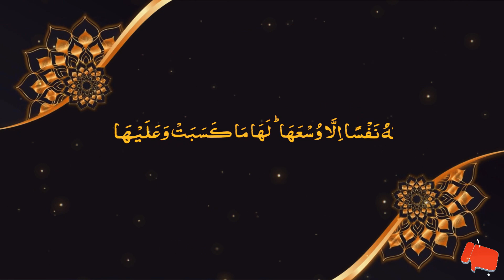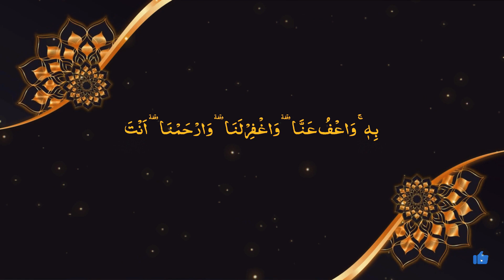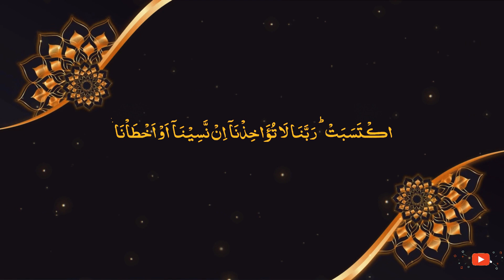Amana Rasul: Surah Al-Baqarah Last 2 Ayaat | سورۃ البقرۃ | امن الرسول | Beautiful Quran Recite Ep02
Amana Rasul: Surah Al-Baqarah Last 2 Ayaat | سورۃ البقرۃ | امن الرسول | Beautiful Quran Recitation | Daily Quran Tilawat - Heart Touching Tilawat in original voice of Sheikh Habib ur Rehman

Theme & Subject Matter: Surah Al-Baqarah is the second chapter of the Quran, containing 286 verses. The name "Al-Baqarah" means "The Cow" in Arabic, referring to a story mentioned in the chapter about the sacrifice of a cow. The Surah Al-Baqarah covers a wide range of topics, including faith, morality, worship, and social issues. It is considered one of the longest and most comprehensive chapters of the Quran. The Surah Al-Baqarah provides guidance on various aspects of life, including prayer, fasting, pilgrimage, marriage, divorce, and financial transactions. It also contains many stories of the prophets, including Adam, Noah, Abraham, Moses, and Jesus (peace be upon them all). The Surah Al-Baqarah emphasizes the importance of monotheism and the oneness of Allah, and provides guidance on how to live a righteous life. It highlights the need to be mindful of Allah's presence at all times, and to seek His forgiveness and mercy. The Surah Al-Baqarah is considered a significant chapter in the Quran, its verses often recited for blessings, protection, and guidance. The Surah Al-Baqarah provides important lessons on faith, morality, and the need to live a righteous and fulfilling life according to the teachings of Islam.

Your quires:
hd tilawat e quran e pak
holy quran recitation
surah baqara
surah al baqara
surah baqarah
sudais
surah al baqarah for kids
quran
02 al baqarah
surah al baqarah full with arabic text
sudais surah baqarah full
surah baqara
surah bakra baqarah
beautiful quran recitation of surah baqarah
surah baqarah recitation
al baqarah
surah al baqara sudais
surah al baqarah tilawat al baqara
Baqara abdul rahman al sudais
surah al fatihah
al kahf al waqiah
ayat al kursi
al baqarah abu
usamah ngaji al baqarah juz 1
surah al baqarah merdu
Quran kareem sudais mishari pani pati learn quran